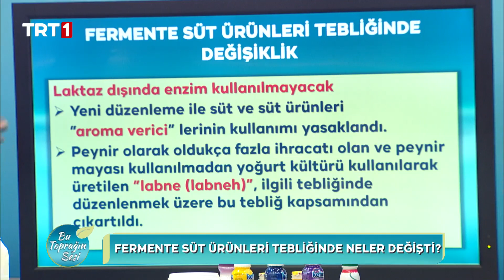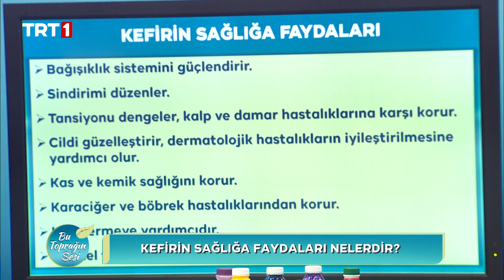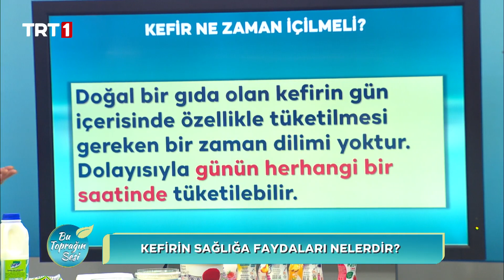Bu Toprağın Sesi 67. Bölüm - TOB'nın Projeleri ve Faaliyetleri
Bu Toprağın Sesi programımızın 06 Aralık 2022 Salı günü ekrana gelen 67. bölümünde konuklarımız:
- A.Ü. Gıda Mühendisliği Bölümü Prof. Dr. Nevzat ARTIK
- Tarım Ve Orman Bakanlığı Bakan Yardımcısı Ebubekir GİZLİGİDER

Programımızın bu bölümünün konu başlıkları:
- Fermente Süt Ürünleri Tebliğinde Neler Değişti?
- Etiket Bilgilerinin Değişmesinin Tüketiciye Yararı Nasıl Olacak?
- Türkiye Tarımda Nasıl Bir Sene Geçirdi?
- Bakanlığın Yeni Dönemde Uygulamayı Düşündüğü Projeler Neler?
- Türkiye Tarımsal Üretimde Kendine Yetebilen Bir Ülke Mi?

Anadolu’nun bereketli topraklarındaki üretici hikâyelerini ekranlarınıza taşımaya ve siz değerli izleyicilerimizi tarım konusunda bilgilendirmeye devam ediyoruz. Nilgün Esin ve Ahmet Yamaç’ın üreticiler ve alanında uzman yetkili isimler ile yaptığı birbirinden keyifli sohbetler BuToprağınSesi programımız ile hafta içi her gün 08.45’te canlı yayınla TRT 1'de.